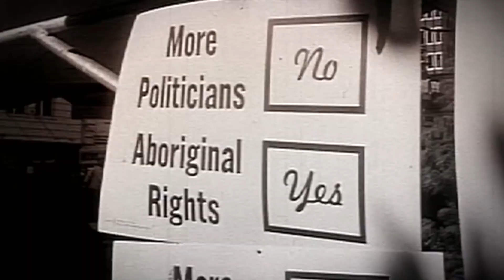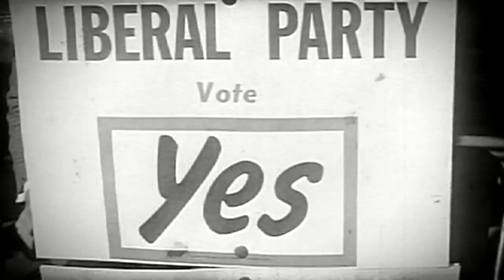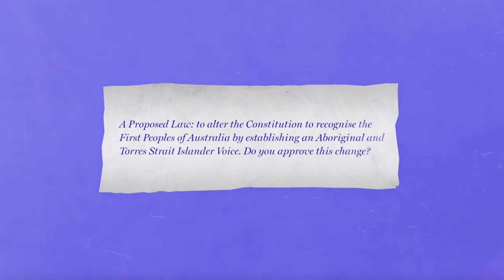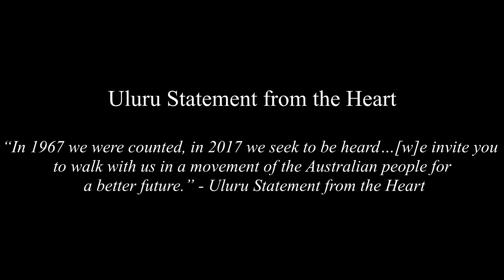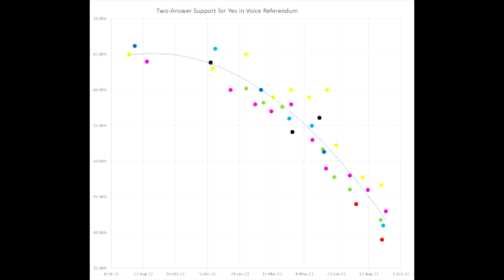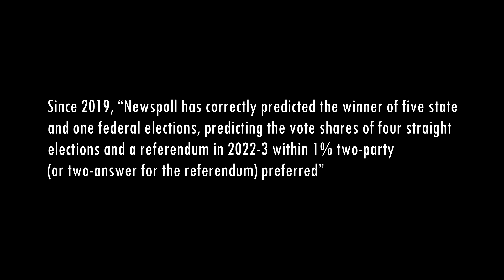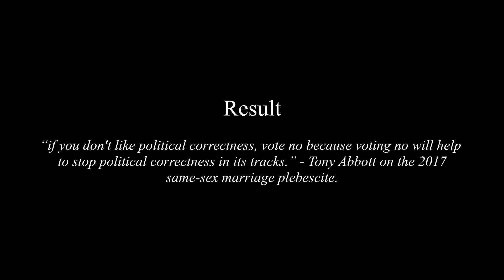Voice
A look at the recent Voice to Parliament referendum, and how the result came to be.

Footnotes:
1: Australia has, as it has had since before Federation, 6 states. A section of the constitution, Chapter VI, is dedicated to the matter of new states. Referendums have been held to form new states (such as the referendum (not the same kind) on New England statehood, in northern New South Wales), but no new state has been formed.
2: Though it did carry all 6 states.
3: Personally, I would trust a referendum less if it had bipartisan support. Very little is made of the frequent passage of legislation with bipartisan support. See the Surveillance Legislation ​Amendment (Identify and Disrupt) Act 2021 for just one example of how this can be a bad thing.
4: As was the High Court case. H. V. “Doc” Evatt, Labor frontbencher and later leader, would be one of the main representatives of the Communist side of the case.

Please note that the second 1967 Referendum question did not just address the census, but also removed the reference to Aboriginals in section 51, meaning the Commonwealth could make laws with regard to Aboriginal people.